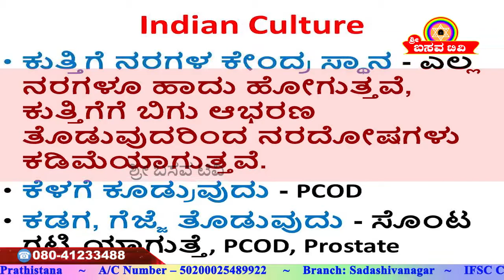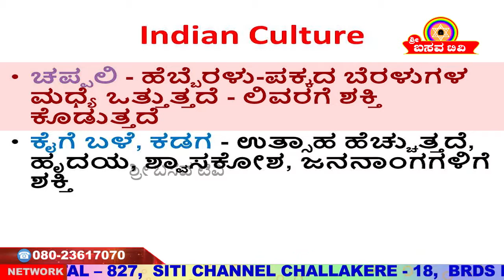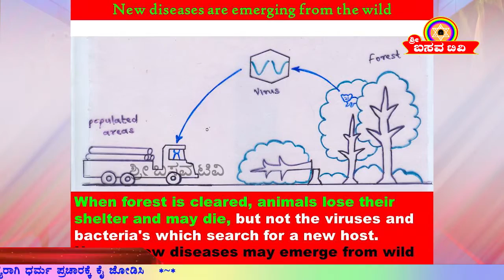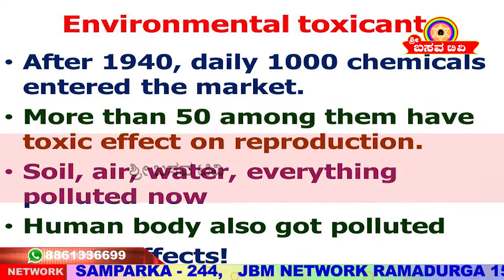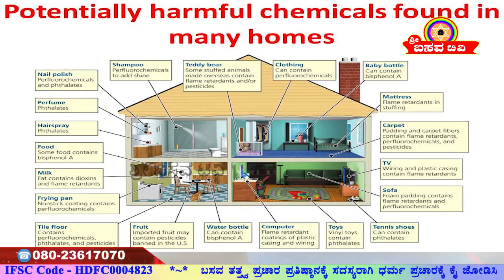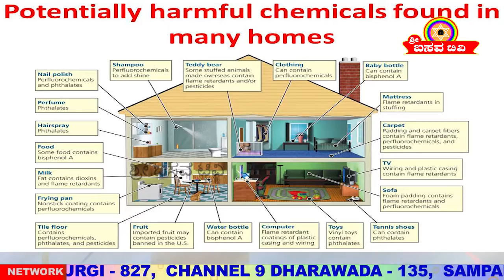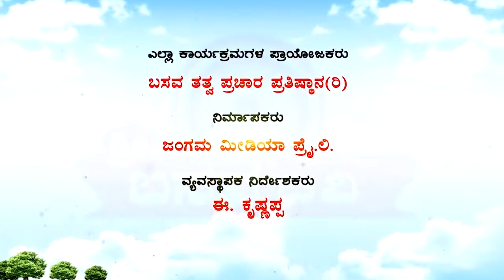Sri Basava Tv- Arogya Adhyatma- Health- Pollution And Health- Dr. Srishaila Badami- Ep 05